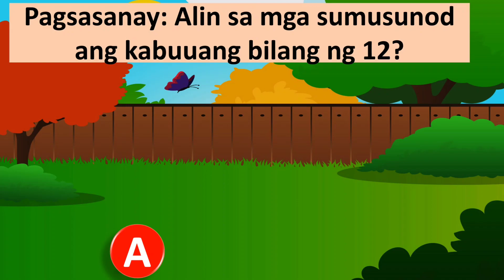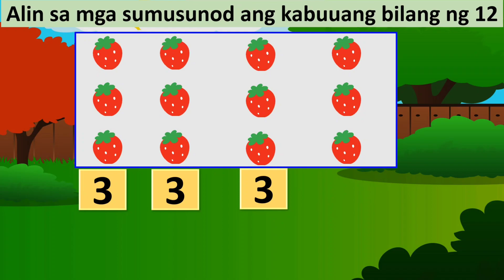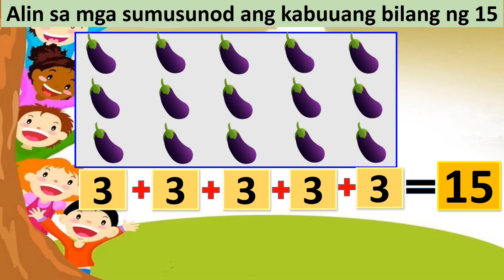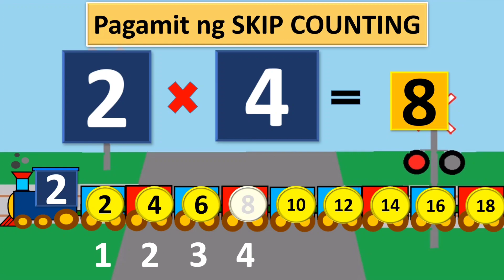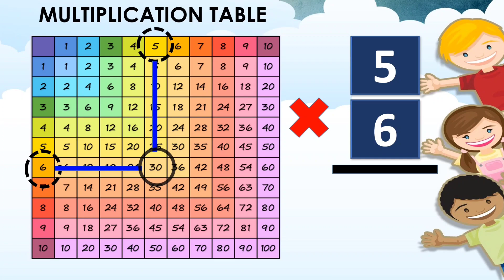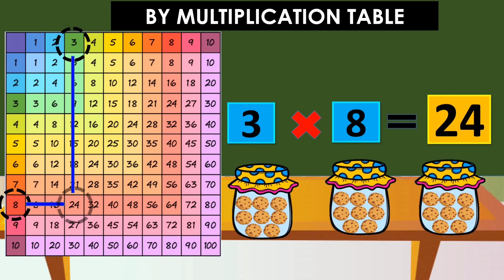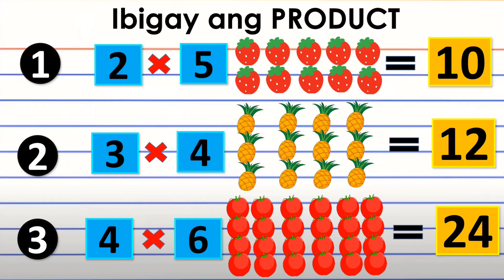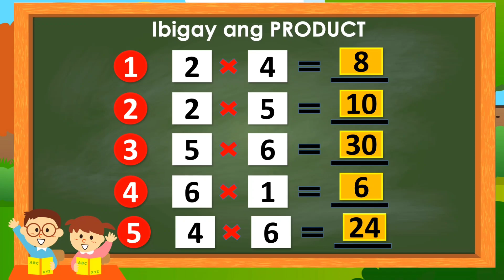VISUALIZING MULTIPLICATION OF NUMBERS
FREE WORKSHEETS !!! FREE WORKSHEETS !
FREE POWERPOINT!!! FREE POWERPOINT
WORKSHEETS

FOR COMPLETE MATH VIDEO LESSON.. MELC BASED FOR DISTANCE LEARNING WITH FREE POWERPOINT PRESENTATION ( BIG HELP PO ANG SUBSCRIBE AND SHARE NYO PO PARA GAHANAN PA PO KAMI GUMAWA NG MGA VIDEO LESSON.. THANKSSSS)

LESSON 6: ROUNDING OFF NUMBERS(TENS, HUNDREDS)